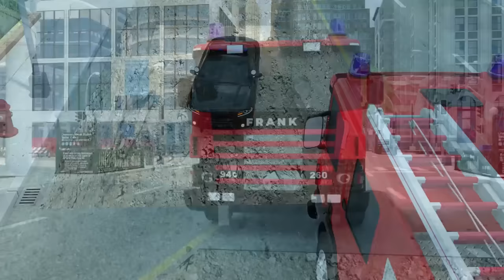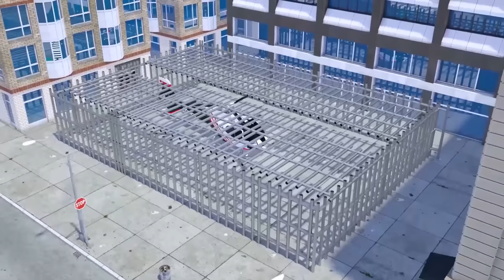Heroes of the City Rescue Sgt. Lucas from a Deep Pit | Wheel City Heroes (WCH) Super Trucks Cartoon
Heroes of the City Rescue Sgt. Lucas from a Deep Pit